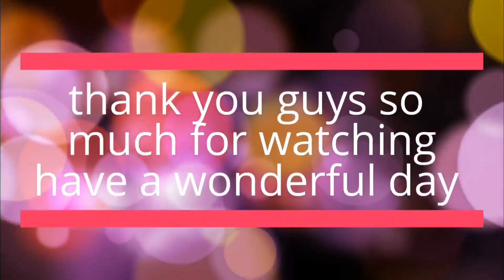ampalaya with ground beef